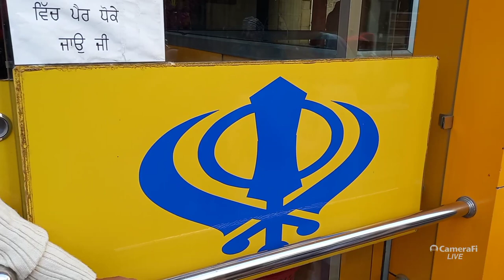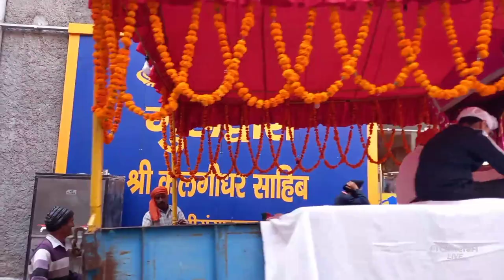नगर कीर्तन HD गुरुद्वारा श्री कलगीधर साहिब 8 दिसंबर श्री गंगानगर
हिंद दी चादर साहिब श्री गुरु तेग बहादुर जी के शहीदी दिहाड़े के अवसर पर श्री कलगीधर गुरुद्वारा साहिब से निकाला गया नगर कीर्तन की कुछ झलकियां